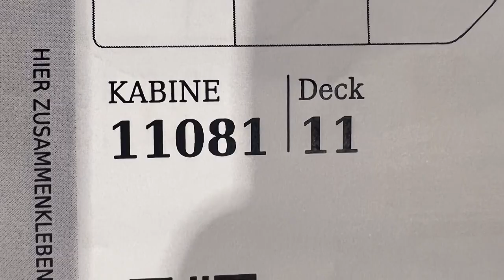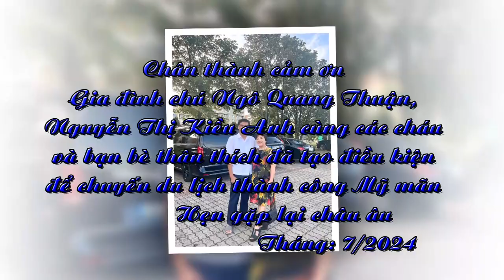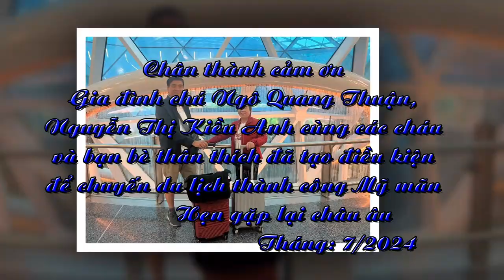KY NIEM CHUYEN DI